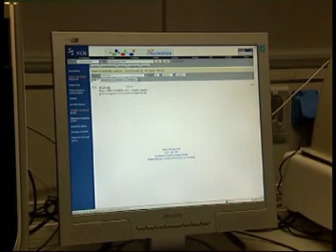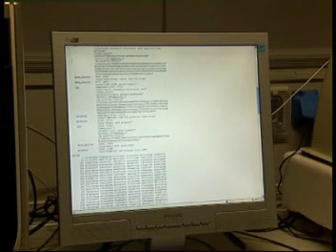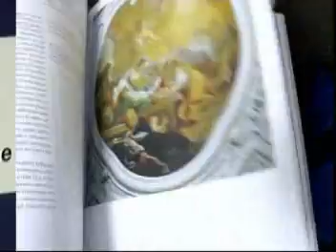progetto vaccini anti linfoma Transactiva parte 2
a Udine si studia un sistema per curare i linfomi con le piante di tabacco